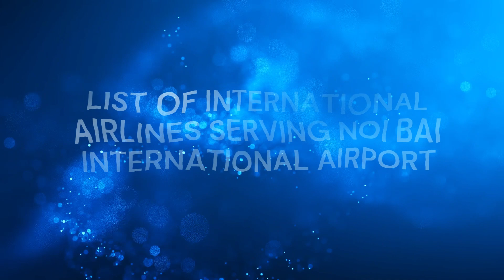List Of International Passenger Airlines Serving Noi Bai Airport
Nội Bài International Airport (IATA: HAN, ICAO: VVNB) (Vietnamese: Sân bay quốc tế Nội Bài) in Hanoi, the capital of Vietnam, is the country’s second largest and busiest international airport for passenger traffic, after Tan Son Nhat International Airport in Ho Chi Minh City. It is currently the main airport serving Hanoi, replacing the role of Gia Lam Airport.